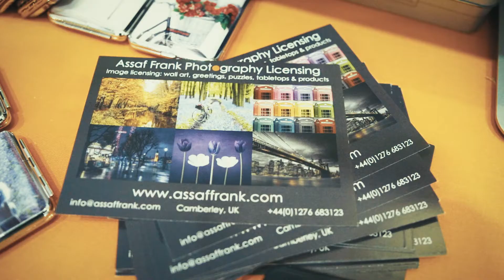Assaf Frank Photography Licensing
Photographer Assaf Frank is a leading licensing image supplier to manufacturers and publishers. His photographic collection includes flowers, landscapes, cityscapes and still life. Products with Assaf’s images are sold on brands mainly in the UK, Europe and North America.

We currently work with companies who produce jigsaw puzzles, tabletops, paper products, seasonal and greetings, blinds, wallpapers, wall murals, fine art prints and canvases.